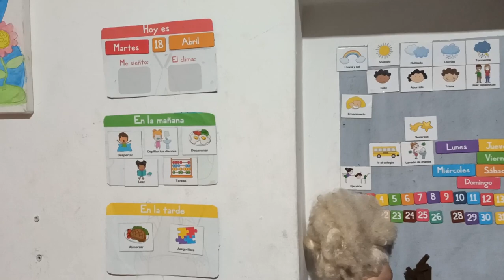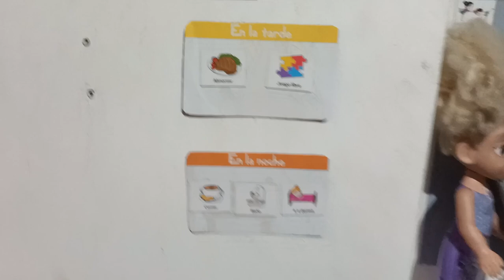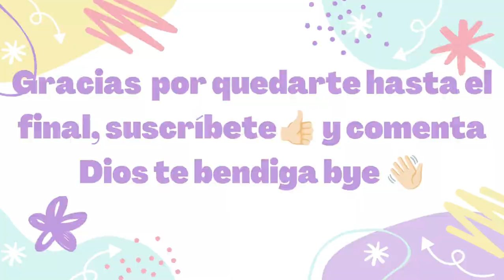✅💯LIMPIEZA EXTREMA 👦🏻👧🏻 + RECETA FACIL🥘/MOTIVATE A LIMPIAR🧹🧺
Hola hermosas en el episodio de hoy de asi es Nancy (jajaja) les muestro una super limpieza de la habitación de los niños, gracias por ver el video y por su apoyo les mando un fuerte abrazo, quédense hasta el final, Dios les bendiga  😘